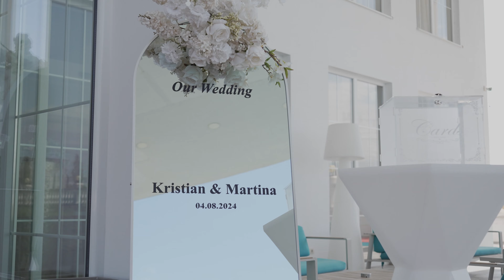Dasma Shqiptare 2024 - Kristian & Martina - Rino Art